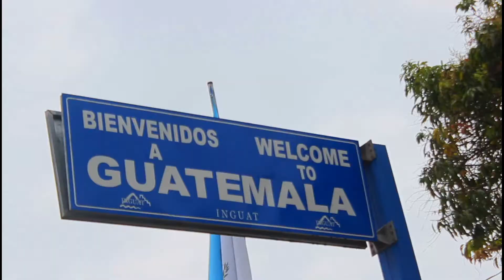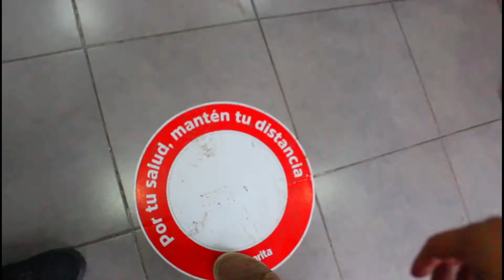🇬🇹EL MERCADO DE GUATEMALA MÁS GRANDE🤯fronteras libres🇲🇽soyel Fonsi-edición estilo luisito comunica🤓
Facebook personal 🙋‍♂️